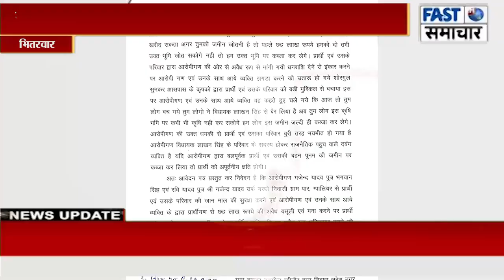विधायक लाखन सिंह यादव के भतीजे के रंगदारी और गुंडागिर्दी का वीडियो वाॅयरल